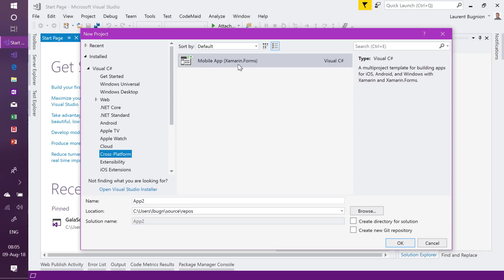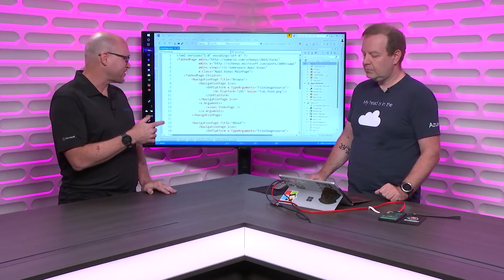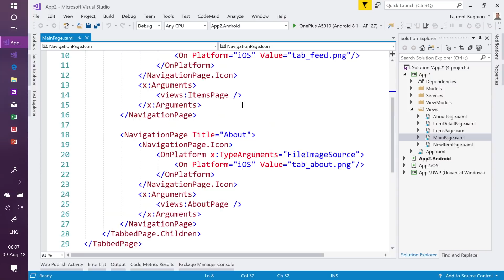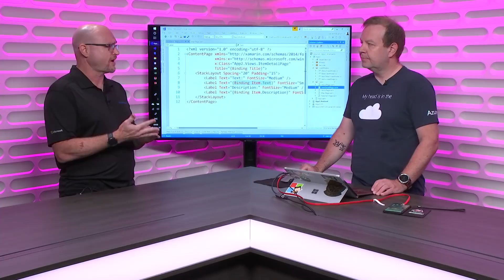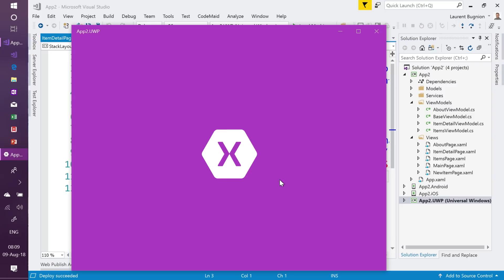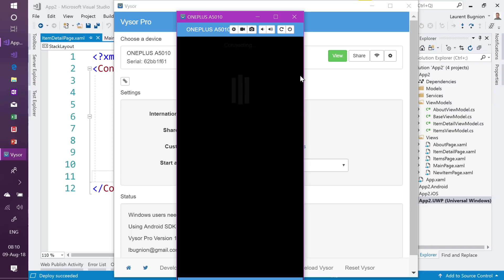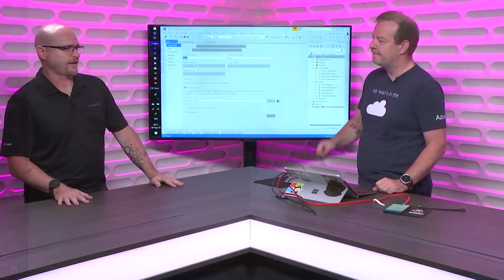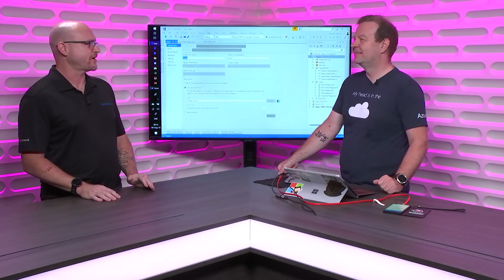.NET Standard and Xamarin.Forms for the .NET Developer | The Xamarin Show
In this episode, Laurent Bugnion and Jeremy Likness from the Cloud Developer Avocates team come together and talk about Xamarin.Forms, and how it uses .NET Standard to provide cross-platform compatibility. Jeremy takes his first tour of a Xamarin.Forms app guided by Laurent, and sees how his experience as a .NET, WPF (and former Silverlight) developer is helping him to get started with native iOS and Android development with Xamarin, C# and XAML. Jeremy and Laurent also talk about .NET Standard, the difference with Portable Class Libraries and why you should probably move to this new cross-platform model soon.

Links:
Xamarin.Forms documentation